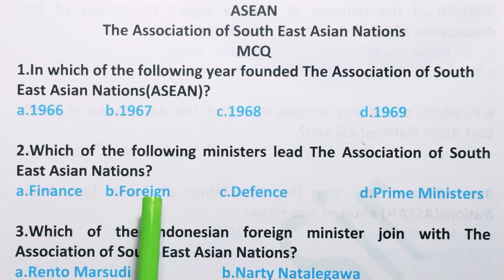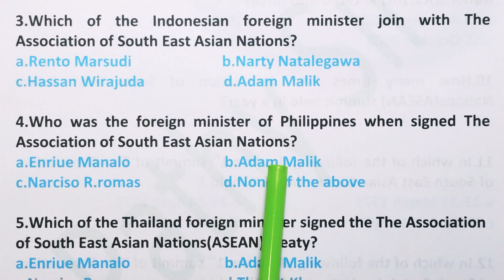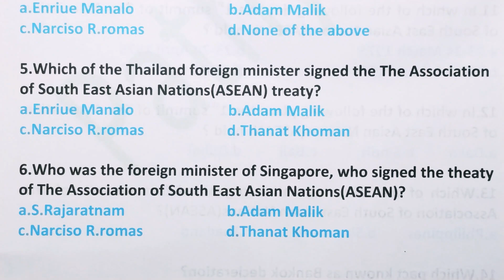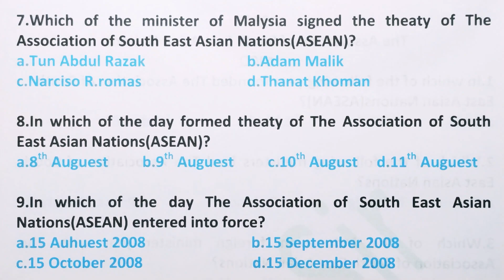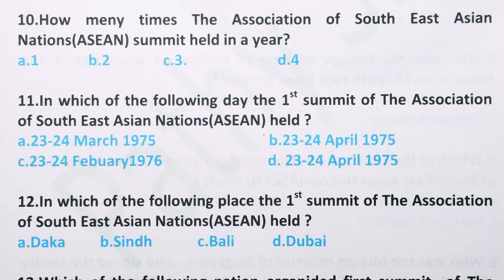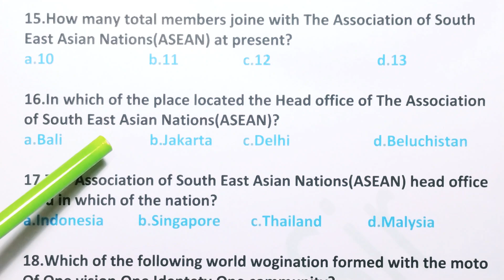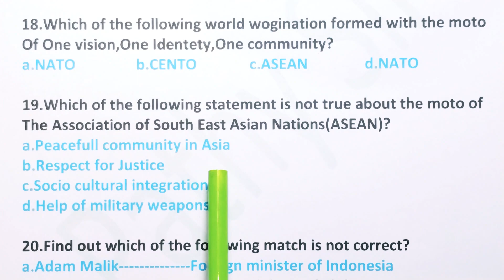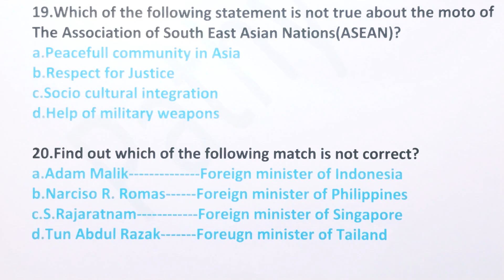PGT I ASEAN I The Association of South East Asian Nations I MCQ 55 I by Pathy sir@pathyeducation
In this class discussion 20 MCQs about The Association of South East Asian Nations